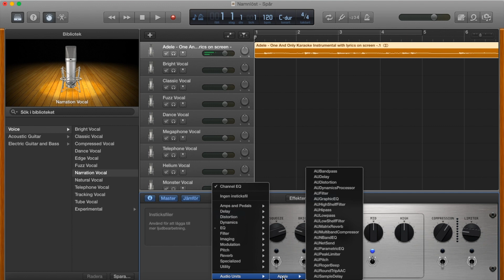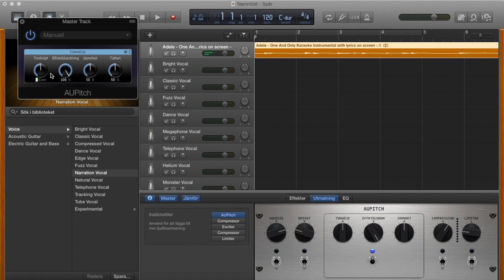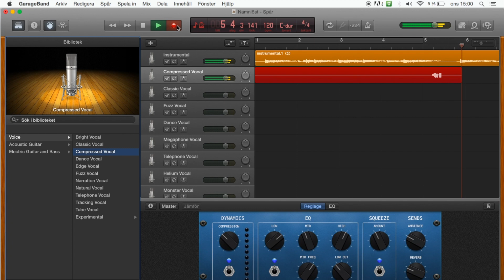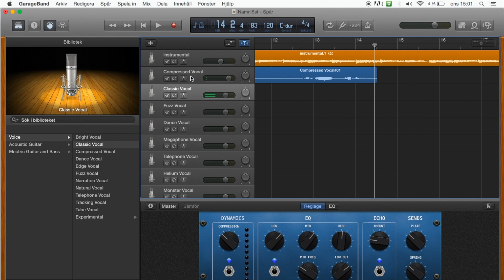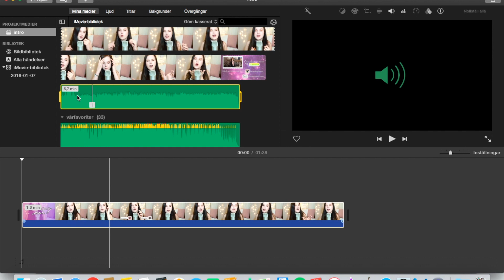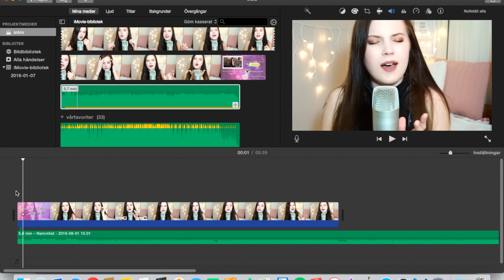HUR JAG SPELAR IN COVERS! 🎤🎥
▼  HEJ SNYGGINGAR! 💕 MER INFO NEDAN ▼

Ursäkta för att denna videon är en dag sen men jag har haft väldigt mycket i skolan nu det sista innan vi får sommarlov så det har varit för stressigt för mig för att hinna spela in en video men bättre sent än aldrig! Eller hur? 😉 Idag är det äntligen dags för mig att visa er hur jag spelar in covers som har varit väldigt förfrågat. Hoppas ni tycker om den!! 💗 ILYSM!

💗 INFO:
♥ Jag filmar med Sony A5000
♥ Jag redigerar i iMovie
♥ Jag är 16 år gammal! (född 1999)
♥ Jag pluggar första året på gymnasiet på linjen Hår & Makeup-stylist!
♥ Mikrofonen jag spelar in mina covers med är "Samson C01U"

Har du frågor? Lämna de nedanför! ♥

Ni gör mina dagar!! I love you to the moon & back ♥